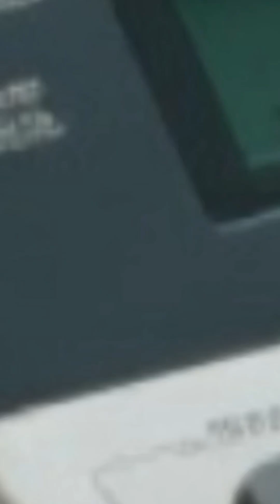Shirley Ann Jackson: The Hidden Genius Who Changed How the World Talks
Dr. Shirley Ann Jackson’s pioneering work revolutionized modern communication and opened doors for future generations in science and leadership.